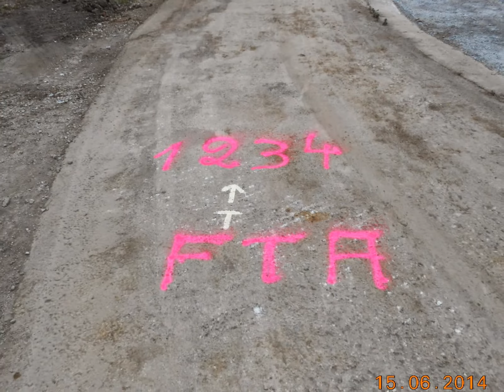COUVIN - Fagne-Thiérache-Ardennes 2014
15/06/2014 - COUVIN - Fagne-Thiérache-Ardennes